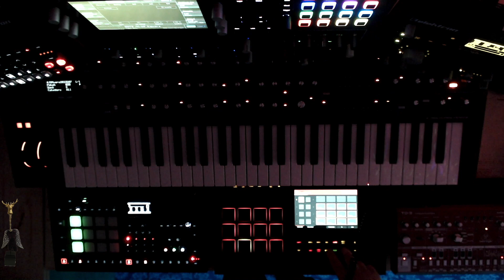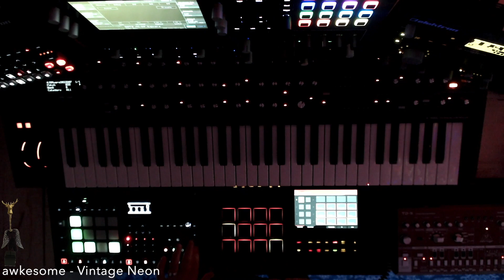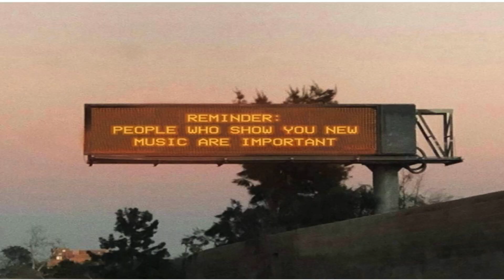Vintage Neon / Hardware Jams - Another Time JAMuary2022 Day 7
2022 awkesome (Silvio Vantadoro)

iPhone Pro 11 (Cam) with Elektron Analog Heat MKII (X32 feed)
MacBook Pro with Logitech C922 Pro Stream Webcam (Cam)
MacBook Pro (Cam)